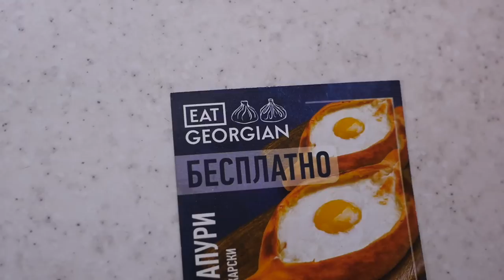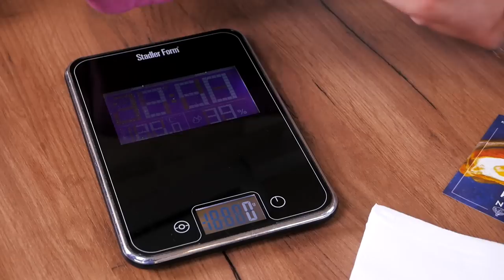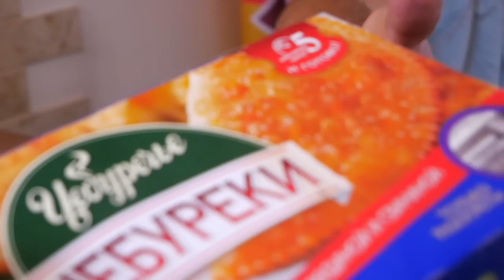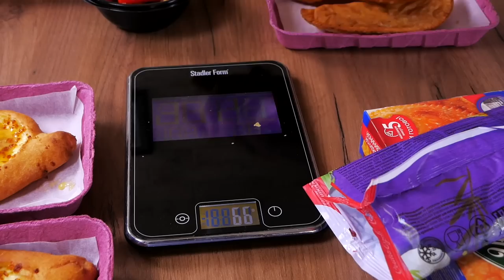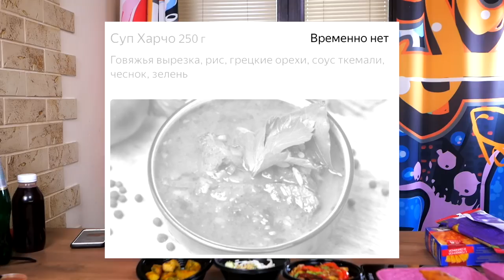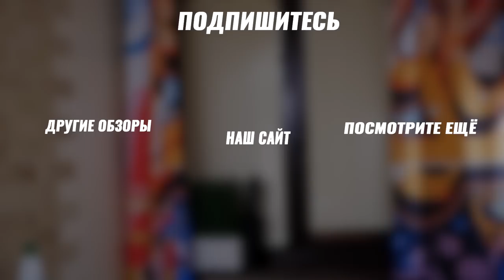Доставка Eat Georgian | Чебуреки из Пятерочки?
По коду "покашеварим6" при заказе от 1990р. до 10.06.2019 получите скидку 40% и в подарок легендарные малиновые тарталетки

Также при заказе от 3500р. автоматически участвуете в розыгрыше iPhone XS